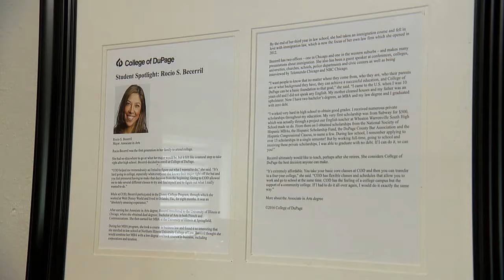Rocio S. Becerril: College of DuPage Alumna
Rocio Becerril was the first generation in her family to attend college.

She had no idea where to go or what her major would be, but it felt like a natural step to take right after high school. Becerril decided to enroll at College of DuPage.

“COD helped me tremendously as I tried to figure out what I wanted to do,” she said. “It’s hard going to college, especially when everyone else knows their major right off the bat and you feel pressured having to make that decision from the beginning. Going to COD allowed me to take several different classes to try and find myself and to figure out what I really wanted to do.”

While at COD, Becerril participated in the Disney College Program, through which she worked at Walt Disney World and lived in Orlando, Fla., for eight months. It was an “absolutely amazing experience.”

After earning her Associate in Arts degree, Becerril transferred to the University of Illinois at Chicago, where she obtained dual degrees: Bachelor of Arts in both French and Communications. She then earned her MBA at the University of Illinois at Springfield.

During her MBA program, she took a course in business law and found it so interesting that she enrolled in law school at Northern Illinois University College of Law. Becerril thought she would combine her MBA with a law degree and took courses in business, including corporations and taxation.

By the end of her third year in law school, she had taken an immigration course and fell in love with immigration law, which is now the focus of her own law firm which she opened in 2012.

Becerril has two offices – one in Chicago and one in the western suburbs – and makes many presentations about immigration. She also has been a guest speaker at conferences, colleges, universities, churches, schools, police departments and civic centers as well as being interviewed by Telemundo Chicago and NBC Chicago.

“I want people to know that no matter where they come from, who they are, who their parents are or what background they have, they can achieve a successful education, and College of DuPage can be a basic foundation to that goal,” she said. “I came to the U.S. when I was 10 years old and I did not speak any English. My mother cleaned houses and my father was an upholsterer. Now I have two bachelor’s degrees, an MBA and my law degree and I graduated with zero debt.

“I worked very hard in high school to obtain good grades. I received numerous private scholarships throughout my education. My very first scholarship was from Subway for $500, which was actually through a project our English teacher at Wheaton Warrenville South High School made us do. From there on I obtained scholarships from the National Society of Hispanic MBAs, the Hispanic Scholarship Fund, the DuPage County Bar Association and the Hispanic Congressional Caucus, to name a few. During law school, I remember applying to over 13 scholarships in a single semester! But by working full-time, going to school and receiving these private scholarships, I was able to graduate with no debt. If I can do it, so can you!”

Becerril ultimately would like to teach, perhaps after she retires. She considers College of DuPage the best decision anyone can make.

“It’s extremely affordable. You take your basic core classes at COD and then you can transfer to a four-year college,” she said. “COD has flexible classes and schedules that allow you to work and go to school at the same time. COD has the feeling of a college campus but the support of a community college. If I had to do it all over again, I would do it exactly the same way.”